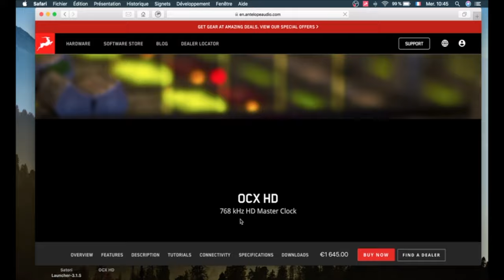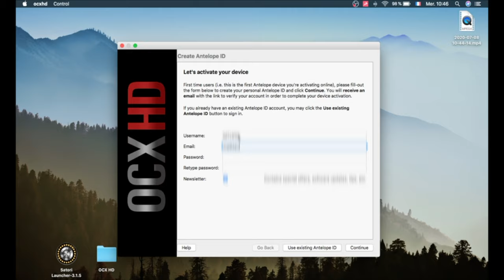Procédure d'instalation & Unboxing Horloge OCXHD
Voici la procédure d'installation & Unboxing de l'Horloge OCX HD Antelope Audio. Cette horloge permet d'optimiser son workflow et augmenter la précision jusqu'à 768Khz HD. C'est une solution pour les studios de mastering, d'enregistrement ou de mixage.

Pour le live, le cinéma, la musique ou la post-production, cette horloge améliore aussi votre écoute, n'hésitez pas à consulter notre site pour plus d'infos